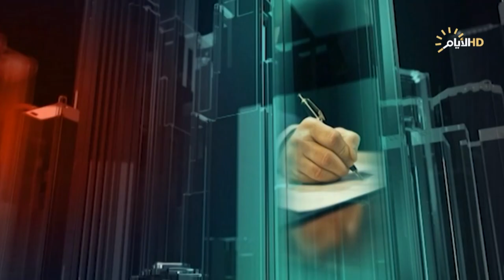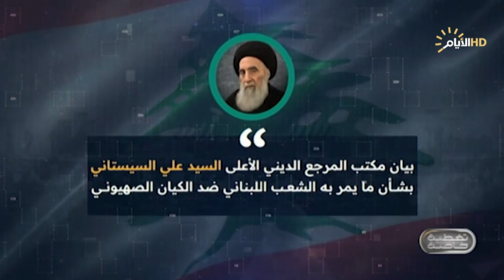تغطية خاصة | الحساب المفتوح يدخل حيز التنفيذ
صفاء الاعسم / خبير أمني

خالد زين الدين / محلل سياسي

محمد عباس / خبير عسكري